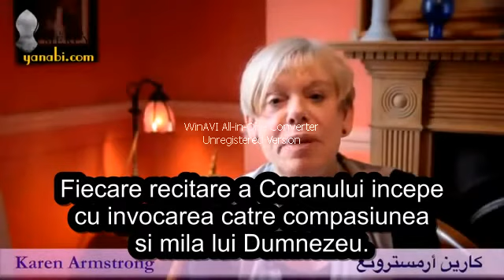Autoare britanica vorbeste despre Islam